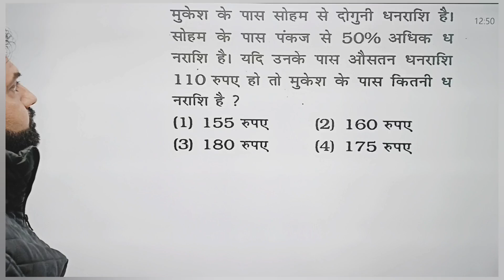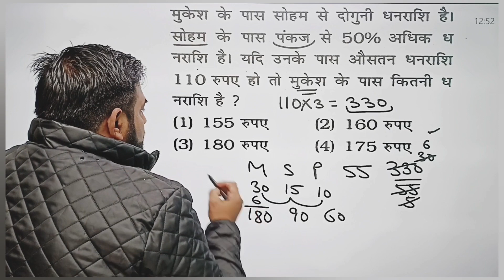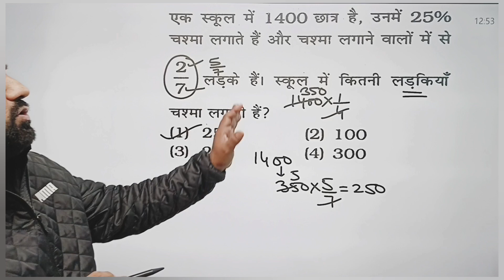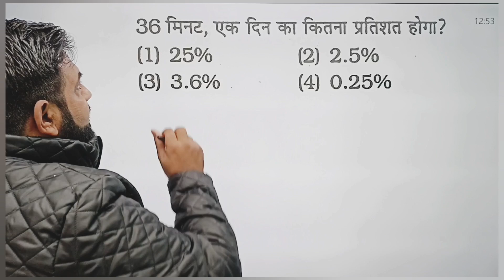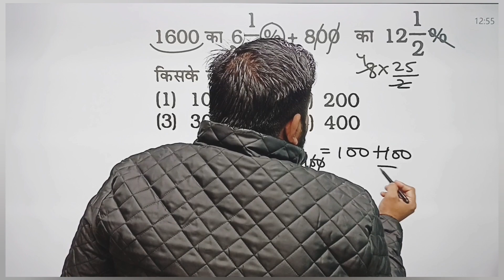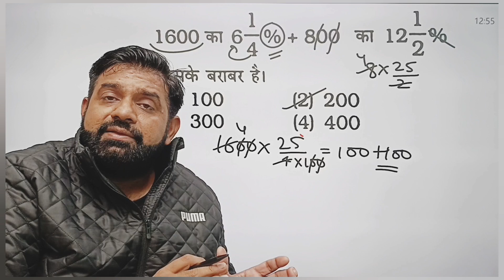Percentage, (प्रतिशत), tricks, maths tricks, maths aware, SSC maths, maths by Amit sir